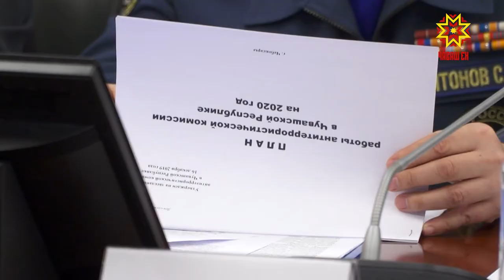Хăрушсăрлăх малти вырăнта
Хăрушсăрлăх яланах малти вырăнта. Терроризмпа кĕрешекен комисси ларăвĕнче ку енĕпе асăрхаттару ĕçĕсене мĕнле туса пынине тишкерчĕç. Лару-тăру лăпкă пулин те умра çĕнĕ çул, эппин самантлăха та сыхлăха çухатма юрамасть.